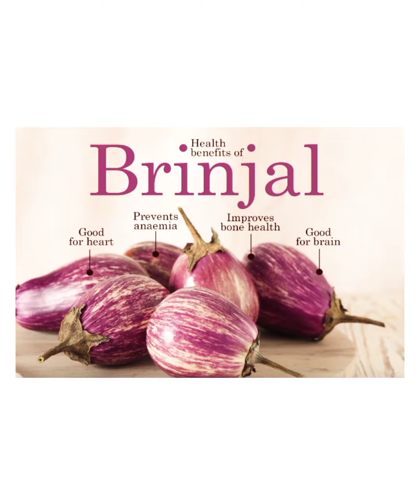curd with brinjal recipe